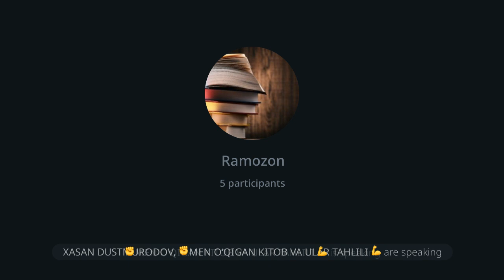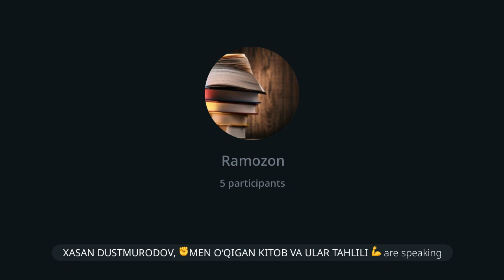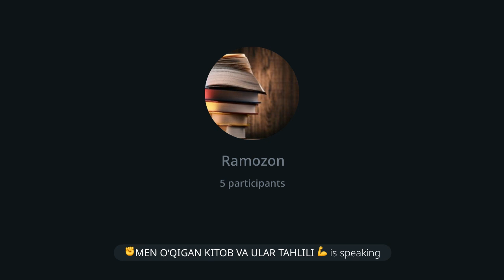Ramozon va Ro‘za (ilm tolib va tolibalar o‘zaro suhbati. Suhbati qilshdan maqsdmiz ilmmizni takror)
Assalomu Alaykum va Rahmatullohu va Barokatuhu hurmatli do'stlar

Ramazon oyi exson loyihasi davom etmoqda!
"Ey odam bolasi exson qil ! Shunda men ham senga exson qilaman"
_________Hadisi qudisiydan___________

Ramazon oyi exson loyihasining maqsadi 100 ta oilaga exson qilish, hozirda 14 ta oilaga yetkazildi!!!

Ko'ngilni keng qilavering!!!

Qo'ldan kelgancha birodarlar!!!

Karta raqam;
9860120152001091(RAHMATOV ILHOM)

Tel;
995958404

Kamentariyda fikrlar qoldring kanmizga obuna bo‘ling!

Exson uchun boshlagan yangi loyhalarmizda faol bo‘ling!

Ramozon va Ro‘za (ilm tolib va tolibalar o‘zaro suhbati. Suhbati qilshdan maqsdmiz ilmmizni takror qilish va muzokora qilish o‘rgatshdir siz ham safmizga qo‘shling!